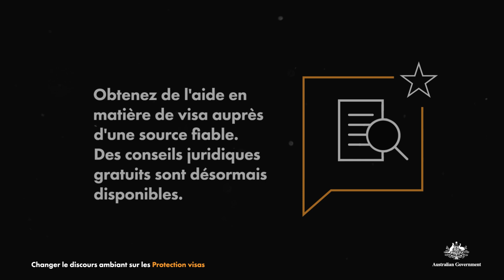French Français Protection Visas - Hear from the community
✅Un visa de protection (sous-classe 866) est destiné aux personnes (ou aux membres de leur famille) qui courent un risque réel de subir un préjudice important ou d'être persécutées si elles retournent dans leur pays d'origine.

Le gouvernement australien a lancé une campagne d'information sur les Protection visas et sur les conséquences des tentatives d'exploitation du programme.

Les informations erronées sur les Protection visas se répandent de plus en plus dans les communautés, y compris parmi les ressortissants des pays d’Océanie et du Timor oriental vivant en Australie et à l'étranger. Cette désinformation pourrait avoir de graves conséquences pour les demandeurs de Protection visas et pour leurs familles.

💡Nous vous encourageons à partager les messages suivants avec toute personne envisageant de demander un Protection visa:

1. Rendez-vous sur le site officiel du gouvernement australien pour obtenir de plus amples informations.

2. Accédez à des conseils juridiques gratuits auprès de prestataires de services juridiques spécialisés dans les questions de réfugiés et d'immigration dans votre État ou territoire.

3. Trouvez un agent de migration agréé en consultant le site de l'Office of Migration Agents Registration Authority (Service de certification des agents de migration).

4. Protégez-vous et protégez votre communauté. Signalez anonymement les conseillers en migration illégaux à l'organisme australien de surveillance des frontières (Border Watch)

5. Voyez si d'autres options de visa pourraient vous convenir.

🗣️ Rendez-vous sur le pour obtenir de plus amples informations.